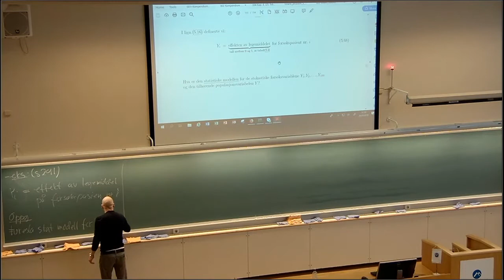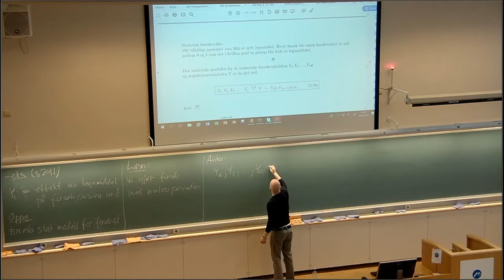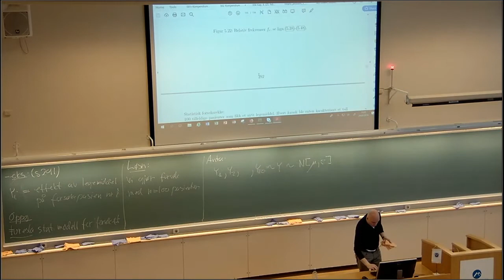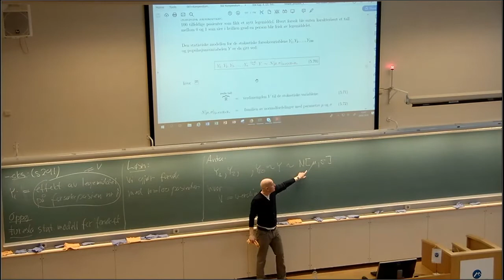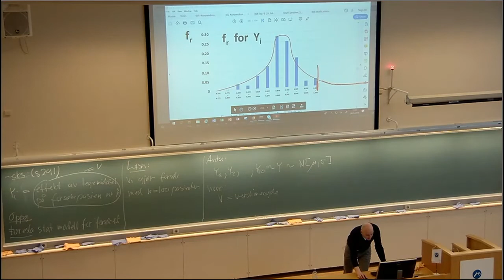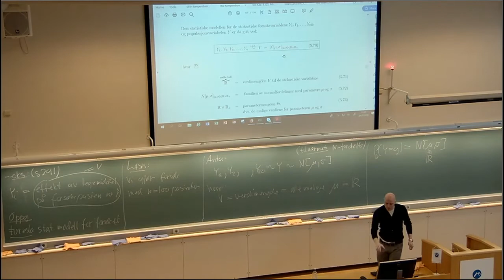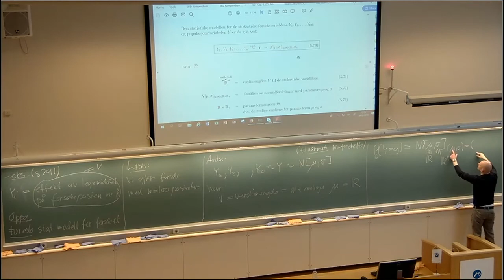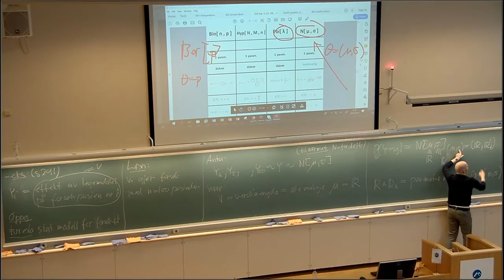509b Steg 4 Statistisk modell eksempel del 2